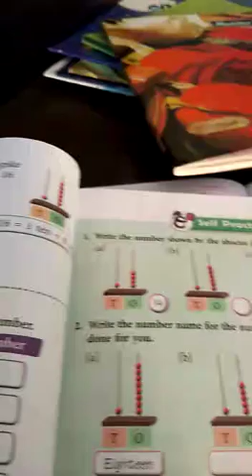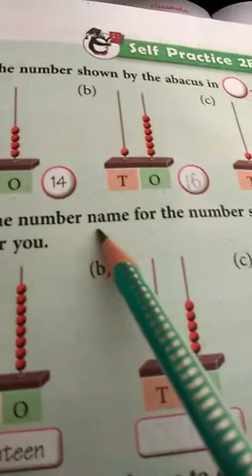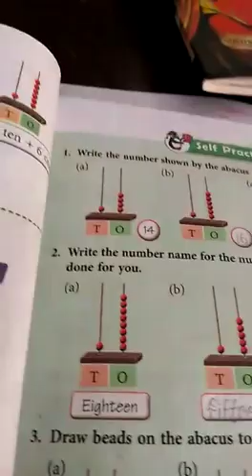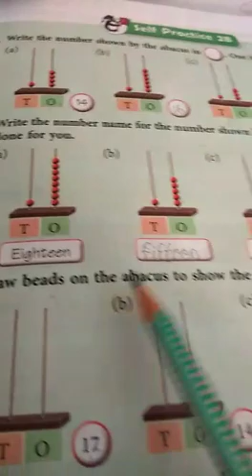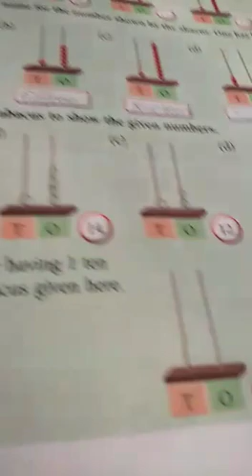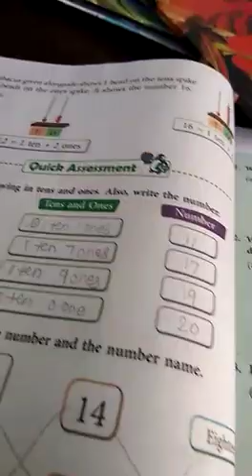CLASS 1 MATHS 10/07/2021